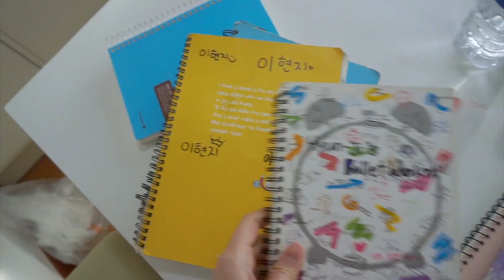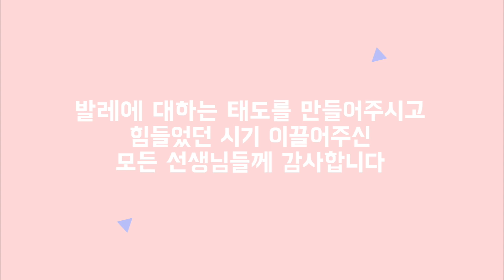무용 그냥 하면 안돼요🙀발레 실력이 느는 비밀 노트 공유&공부 방법 공개💫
제 발레 공부 방법을 공유합니다 :)

촬영&편집: 엘리